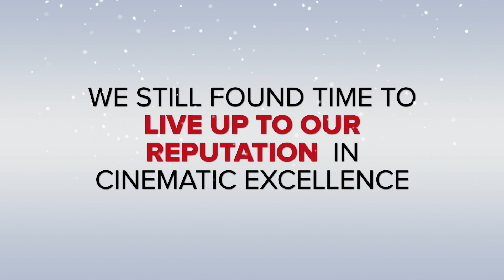OFFICIAL TRAILER: Collins Home Alone Lost in New York